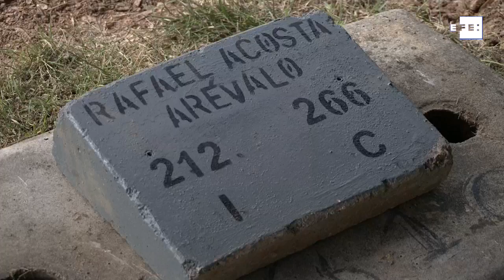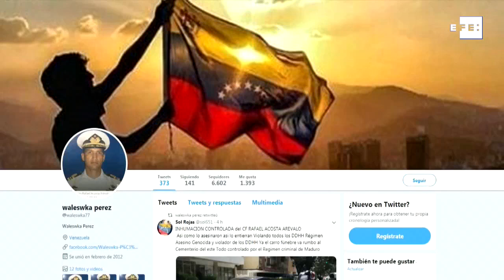Tribunal penal de Caracas ordena inhumar al militar muerto en prisión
Caracas, 10 jul (EFE).- El cuerpo del militar venezolano Rafael Acosta Arévalo, muerto hace 12 días cuando se encontraba en prisión y bajo custodia del Gobierno de Nicolás Maduro, fue inhumado este miércoles por orden de un tribunal de Caracas, informó el abogado de la familia Acosta, Alonso Medina Roa.
Imágenes: Andry Rincón
Edición y locución: Annia Hidalgo Vargas